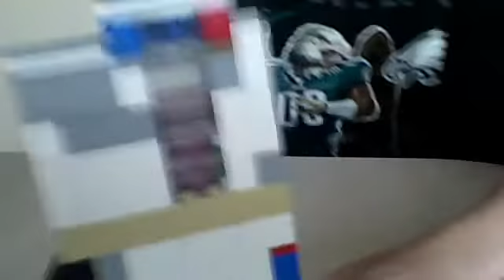My Lego Spree Machine (Mech Fixed)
My spree machine uses only 8 rounds (8 sprees) each amount holds 4 each, so it will only take nickels, so it needed 2 to get all 8 out, mech is special.